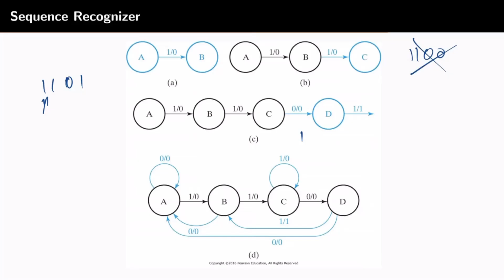Diseño Lógico S11 02 Asignación de estados a partir del diagrama de estados